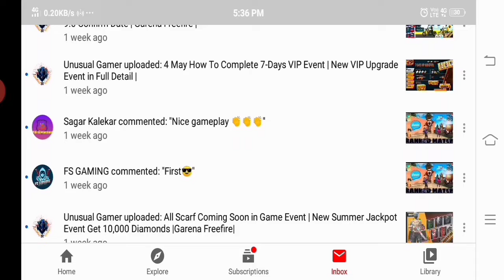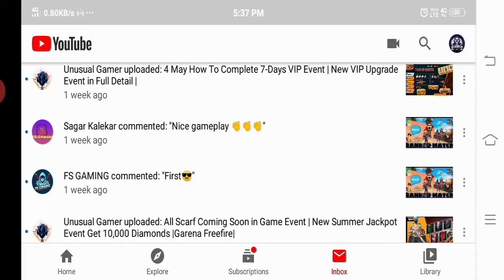🔥🔥Superb Clash Squad Match by Dead2kill//🔥🔥FREE FIRE//🔥🔥by CRAZY GAMER.